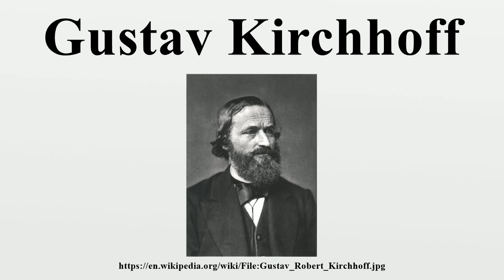Gustav Kirchhoff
Gustav Robert Kirchhoff (12 March 1824 – 17 October 1887) was a German physicist who contributed to the fundamental understanding of electrical circuits, spectroscopy, and the emission of black-body radiation by heated objects.He coined the term "black body" radiation in 1862, and two different sets of concepts (one in circuit theory, and one in spectroscopy) are named "Kirchhoff's laws" after him; there is also a Kirchhoff's Law in thermochemistry.

Image-Copyright-Info